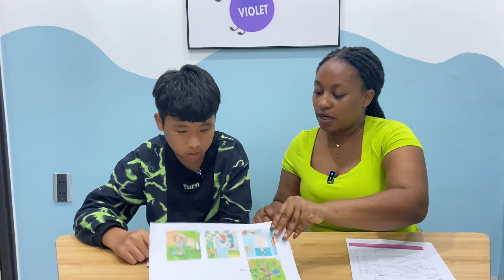Sam3.5_Jack_EU4 test 3